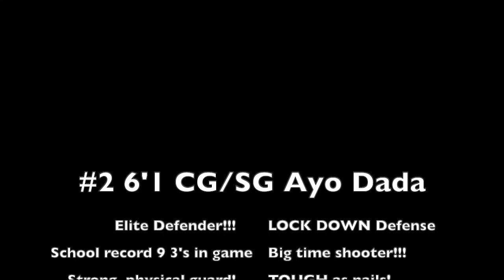6'2 CG Ayo Dada 2019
This video is about 6'2 CG Ayo Dada 2019